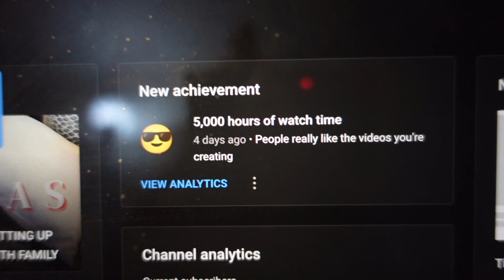VLOGMAS DAY 23| SOLO FRIDAY NIGHT VIBESSS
Vlogmassss DAY 23 heyyy virtual bestie 2 more days until chrismsssss are you ready ?